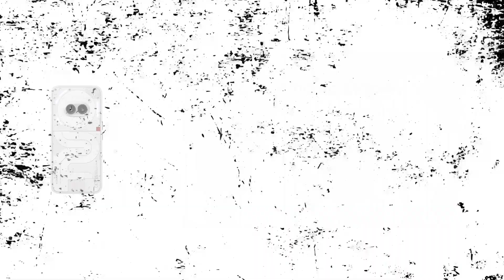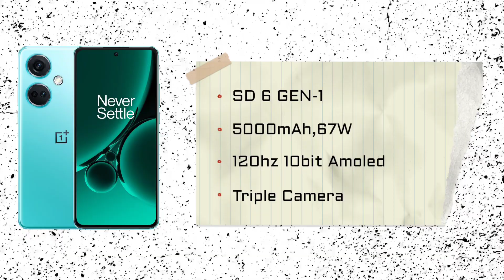Top 7 Upcoming Phones In March 2024😯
upcoming smartphones
upcoming phones
new upcoming smartphones 2024
upcoming smartphones in march 2024
smartphone
new upcoming phones 2024
upcoming smartphone launches
best upcoming smartphones 2024
upcoming mobile phones
upcoming smartphones february 2024
upcoming smartphone under 10000
upcoming smartphone under 20000
upcoming smartphone under 25000

upcoming Phones